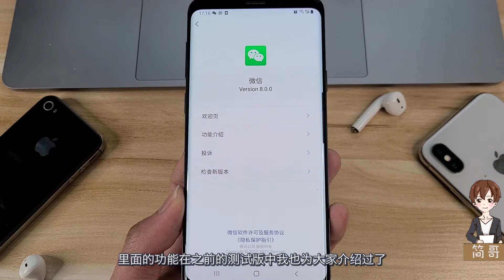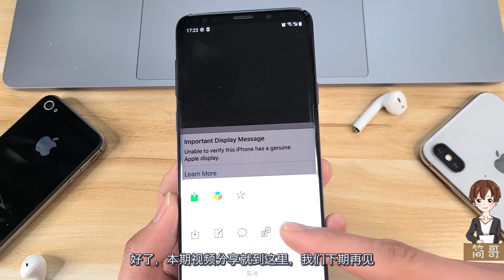【简科技】安卓微信发布 8.0 正式版，加入多个新功能，但删除多个表情！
安卓微信发布 8.0 正式版，新增状态，表情特效等多个新功能！